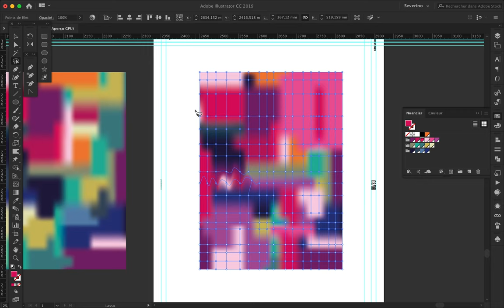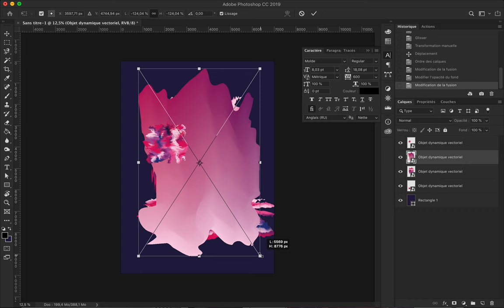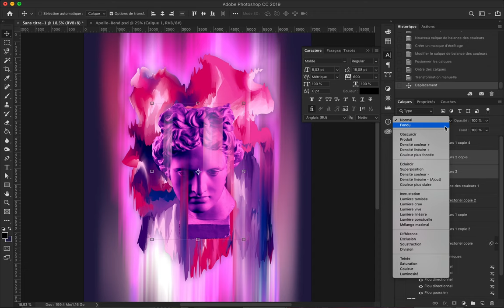Futz Speed Art Poster Design #67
To create this poster I create a Square on which I use the mesh tool to generate a gradient. After, I use the wrinkle tool in Illustrator to modify and play with the gradient. Then I perfected the shapes and effect on Photoshop.